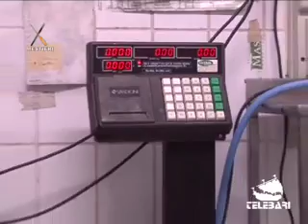Mestieri (puntata 11) parte II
settore caseario